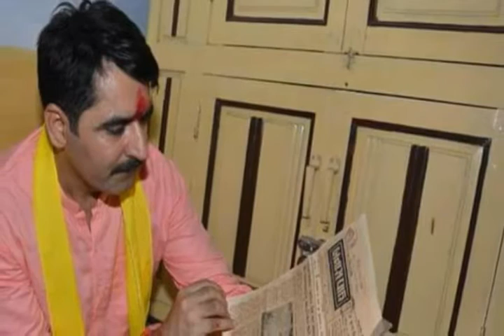Banas dairy sathapak ki padyatra Magarvada to Nalasar||Sankar Chaudhri|Banas dairy palanpur